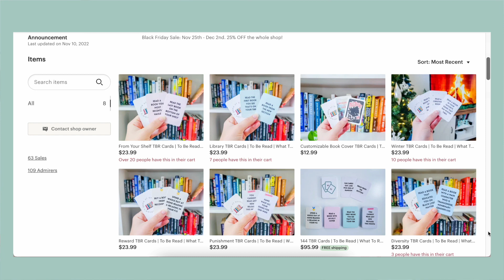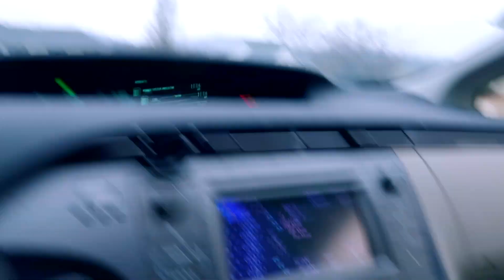I read It Ends With Us AND It Starts With Us...here are my thoughts | READING VLOG 2022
I read It Ends with Us and It Starts with us, and had some thoughts about it.